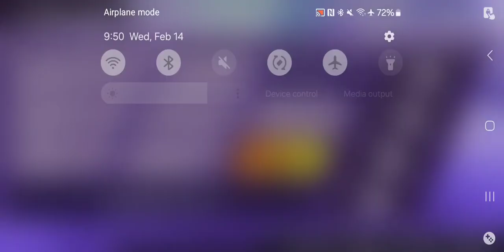NFS Prostreet PSP - Porsche Test Track Event 5 Gameplay(PPSSPP HD)